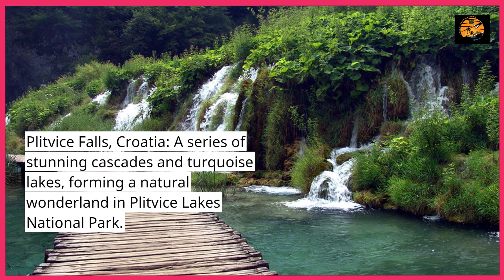TOP TEN WATER FALLS | top 10 water falls | the 10 most beautiful waterfalls you need to see 2023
The 10 Most Beautiful Waterfalls You Need to See

Angel Falls, Venezuela: The world's highest waterfall, cascading down from a height of 979 meters (3,212 feet).

Iguazu Falls, Argentina and Brazil: A massive system of waterfalls, featuring over 275 individual falls and spanning nearly 3 kilometers (1.9 miles).

Niagara Falls, Canada and United States: One of the most famous waterfalls, renowned for its sheer volume and power.

Victoria Falls, Zambia and Zimbabwe: One of the world's largest waterfalls, known for its breathtaking width of over 1,700 meters (5,600 feet).

Plitvice Falls, Croatia: A series of stunning cascades and turquoise lakes, forming a natural wonderland in Plitvice Lakes National Park.

Yosemite Falls, United States: The tallest waterfall in North America, with a total drop of 739 meters (2,425 feet) in three sections.

Sutherland Falls, New Zealand: Located in Fiordland National Park, it is one of New Zealand's most impressive waterfalls, plunging 580 meters (1,903 feet).

Gullfoss, Iceland: A powerful two-tiered waterfall, known for its raw beauty and unique shape.

Kaieteur Falls, Guyana: A mesmerizing waterfall located deep in the Amazon rainforest, known for its sheer drop and untouched surroundings.

Havasu Falls, United States: Nestled within the Grand Canyon, this stunning waterfall features vibrant blue-green waters and is a popular destination for hikers and nature lovers.